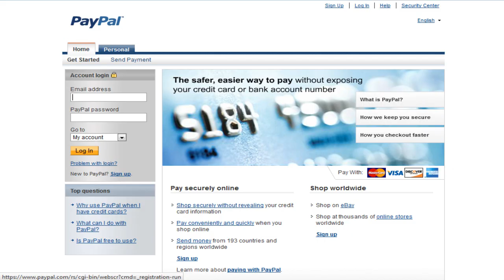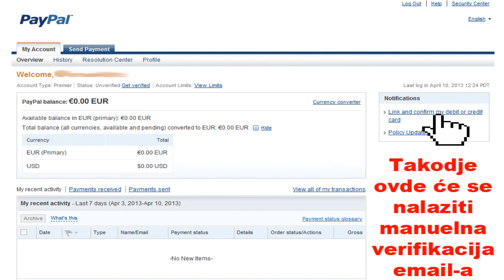Paypal konačno u Srbiji